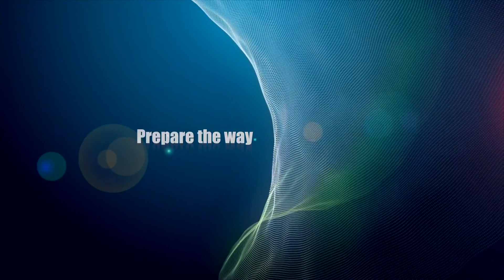ZIKA VIRUS PANDEMIC SHOCKINGLY PROPHESIED - PROPHET DR.OWUOR